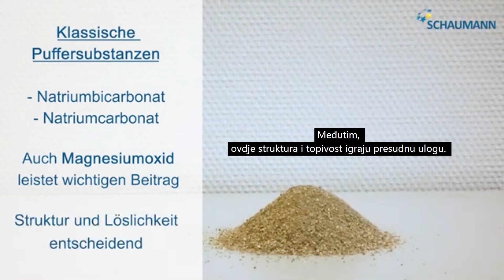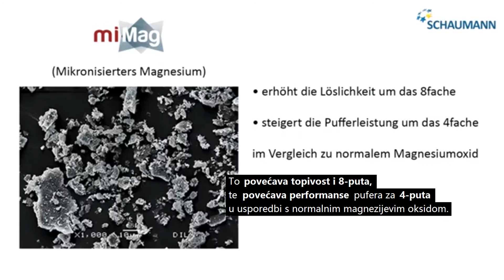MiMag - novi pufer za burag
Stabilna pH vrijednost buraga apsolutni je preduvjet za zdravu, vitalnu i vrlo učinkovitu muznu kravu. Ako pH vrijednost previše padne, dolazi do zakiseljavanja buraga, poznatog i kao acidoza. U suradnji s ISF-om, Schaumann je razvio inovativni djelatni sastojak MiMag. MiMag ima značajno povećan puferski kapacitet u usporedbi s normalnim magnezijevim oksidom.